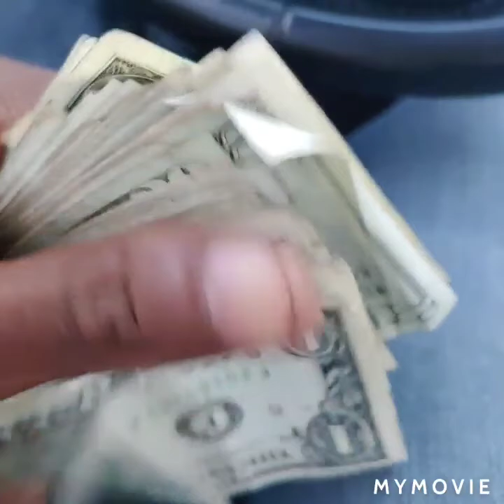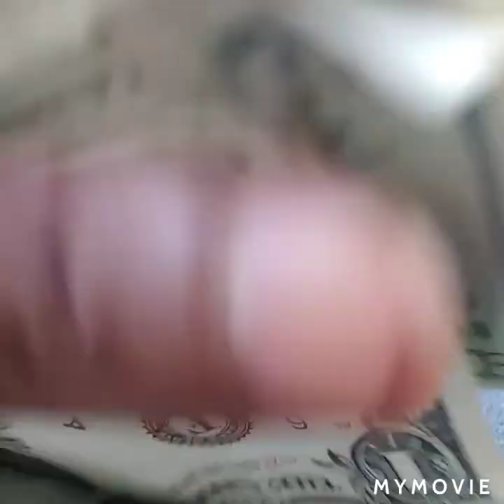Its been a good Friday